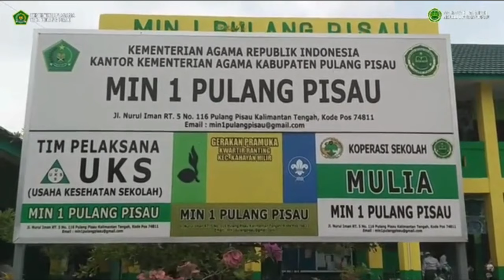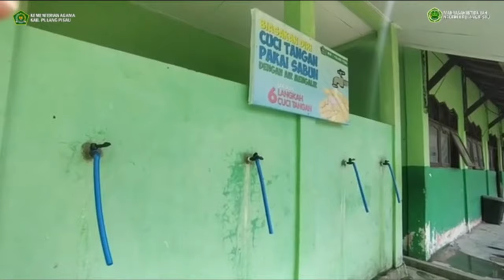MIN 1 PULANG PISAU // NOMINASI MADRASAH SEHAT TINGKAT PROVINSI KALIMANTAN TENGAH TAHUN 2023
Berdasarkan Hasil Seleksi penilaian terhadap Dokumen Portofolio Lomba Madrasah Sehat Provinsi Kalimantan Tengah Tahun 2023 yg dilaksanakan oleh Tim Penilai Lomba Madrasah Sehat, berikut disampaikan Penetapan  Nominasi Madrasah Sehat Tingkat Provinsi Kalimantan Tengah yang akan di lakukan Visitasi adalah:

1.  MIN 1 LAMANDAU
2.  MIN 1 PULANG PISAU
3.  MTsN 1 KOTAWARINGIN TIMUR
4.  MAN KAPUAS